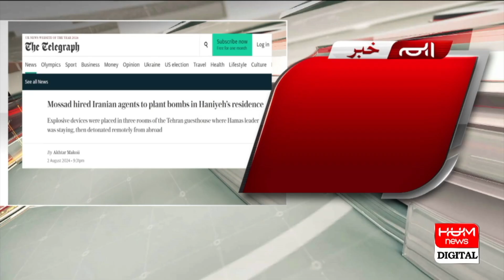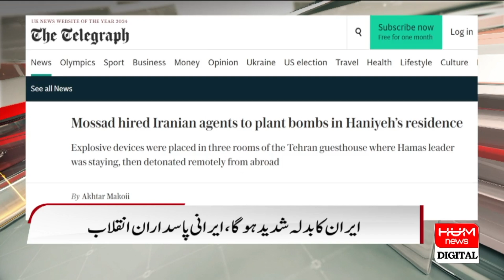Iran Supreme Leader Warns Isreal | Iran Ready To Attack Isreal..?? | Latest Update | Breaking| HUM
Iran and its regional allies vowed retaliation on Thursday for the deaths of Hamas and Hezbollah leaders, raising regional tensions as mourners filled Tehran's city centre calling for revenge.

A public funeral was held for Hamas's political chief Ismail Haniyeh in the Iranian capital where he was killed early Wednesday in an attack which Israel has not commented on.

Haniyeh's body was then flown to Qatar, where he had resided and where he is to be laid to rest on Friday, when his group called for a "day of furious rage" in the Palestinian territories and across the region.

Hezbollah chief Hassan Nasrallah, addressing the funeral of the Lebanese group's top military commander, said Israel and "those who are behind it must await our inevitable response" to Fuad Shukr's and Haniyeh's killings within hours of each other.

"You do not know what red lines you crossed," Nasrallah said, addressing Israel, a day after Shukr was killed in a strike in south Beirut | Hum News | Breaking News |